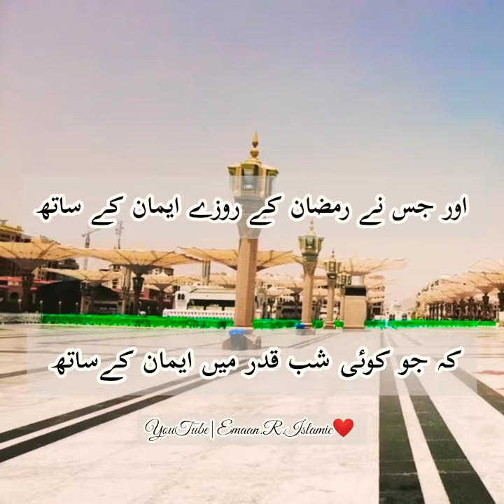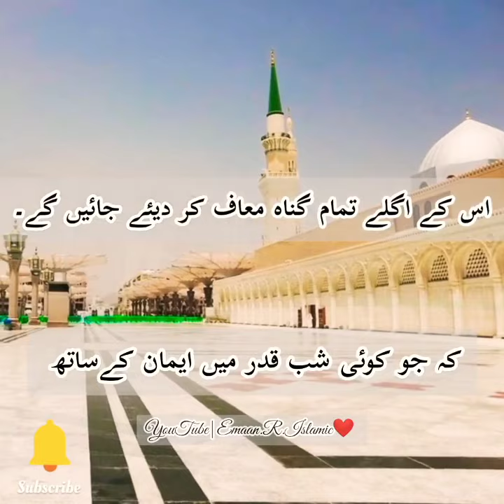کہ جو کوئی شب قدر میں ایمان کےساتھ روزہ رکھتا ہے |islamic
Emaan.R.islamic❤

Title : کہ جو کوئی شب قدر میں ایمان کےساتھ روزہ رکھتا ہے |islamic| .

In this channel you found about !
Islami deen ki baate.
Islam is the most growing religion in the world . islam means peace.Islam is peace  is the channel on which you can watch different topics.islamic daily hadiths topics .we have guide line of life in islam.Islam teachings based on the holy Quran and sunate Rasool (SAW) peace be upon him. As Quran is the last book of Allah and Hazrat muhammad peace be upon him is the last prophet of Allah.
Hazrat ali (RA), Hazrat umar, Hazrat abu bakar.lslamic true lines.daily hadiths daily sahih al bukhari shareef .
Islam is peace if you simply follow you will get peace in your life.you will see on Islam is peace unique videos some time.My purpose just to share beautiful things about Islam may Allah help us Ameen.
Prophet Muhammad story short ,
Islam ki roshni ki baate,
Original voice emaan,
Hadees ka peghaam,
پیرے نبی کی پیری بہاتے 💕,
رسول اللہ ﷺ کی پیری پیری واقعہ شورٹ سٹیٹس
prayers duas ,
Prophet muhammad ,
islamic kahani
islami kahanian
knowledge of Islam
lslamic story videos
islamic motivational story
islamic channel
|slamic knowledge
slamic videos
islamic wazaif
islam information
Deep line status,
Islamic deep line ,
Islam ki roshni ,
Hadees mubarak,
Hadees nabi,
Hadees waqia ,
Dua status ,
prayer status ,
Status islamic,
Status whatsApp ,
WhatsApp status ,
Ramzan status ,
Status Ramzan ,
Urdu status ,
English status ,
Islamic status ,
Hadiths status ,
Deen ki roshni mai,
Deen status ,
Quotes status ,
Deeni Quotes Status,
Deeni aqwal status ,
Sahih bukhari hadiths in urdu ,
Sahih bukhari hadiths in English ,
Hadees story ,
Hadiths pak,
Islamic quotes ,
Islamic talk ,
Islamic Beyan status ,
hazratalira ،islamicquotes ،Emaan.R.islamic❤
Support.
Heart Touching Famous Precious
Visit advertiser

Keep Supporting me, I Can't Grow This Channel Without Your
All in one islamic status,